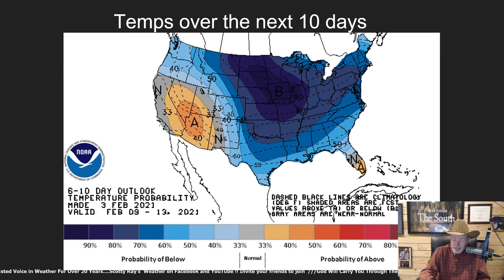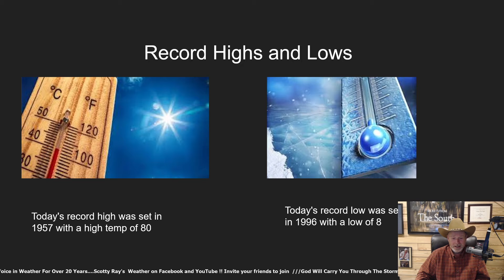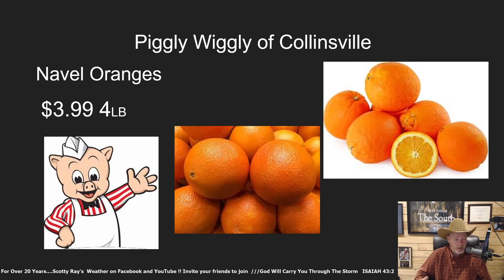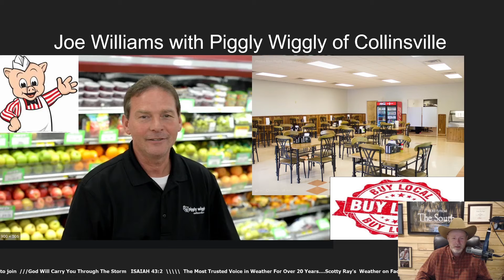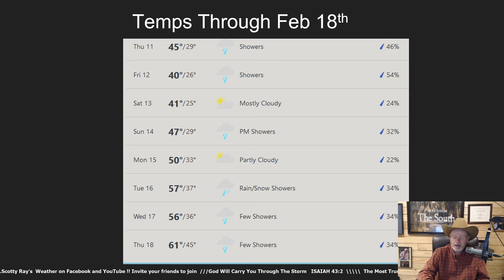Scotty Ray's Weather 2-4-21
Clouds today and gusty, high of 66. Rain is on the way tonight, with sunshine to return. Invite your friends to Scotty Ray's Weather!